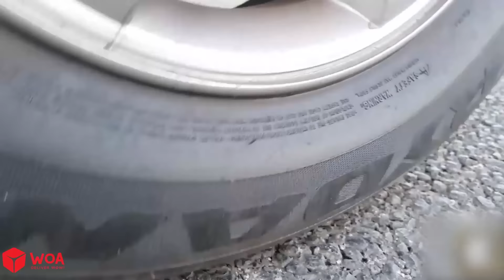Fun Experiment CAR vs JELLY vs ALPHABET LORE | Crushing Crunchy & Soft Things by Car - Woa Doodland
About Woa Doodland:
Woa Doodland is a channel that gives you new perspectives in life, see the world in a different way, you will find everything interesting and funny

We have edited and added value to the product by adding Doodles technology. Please cooperate happily for mutual development

CREDIT:
Producer - Dang Nguyen
Director - Phuong Anh Dinh
Scriptwriter - Thi Ha My Vu
Audio post production - Dinh Phuoc Vu
Artist  - Thu Phuong Dao, Thu Thao Dao
Animator - Thuy Nguyen, Phuong Dong Nguyen, Ngoc Minh Nguyen, Thi Linh Da Nguyen, Thi Nhung Tran
Props assistant - Hai Yen Nong
Channel Operations Manager: Linh Ha